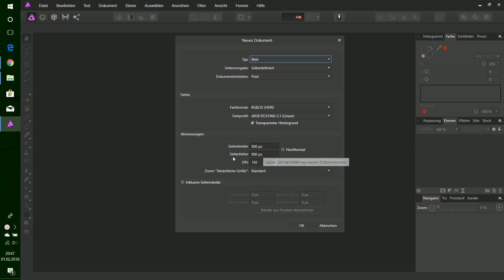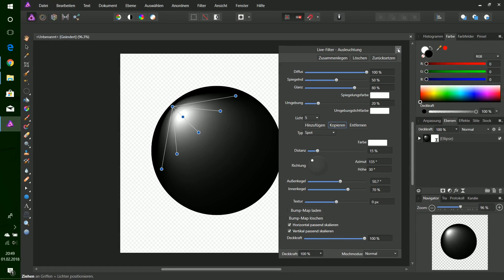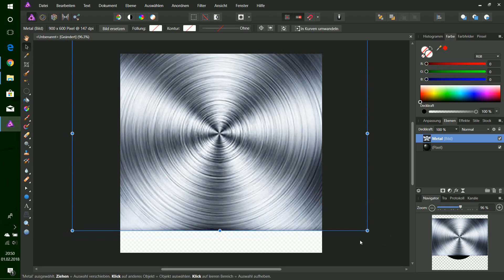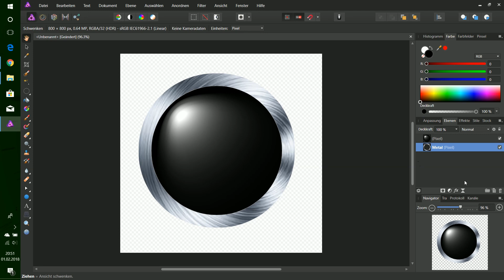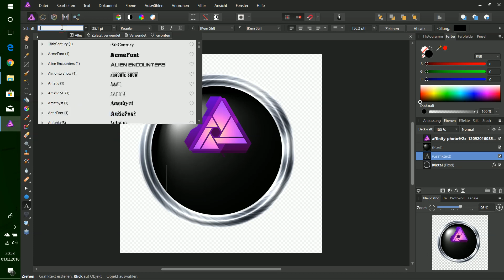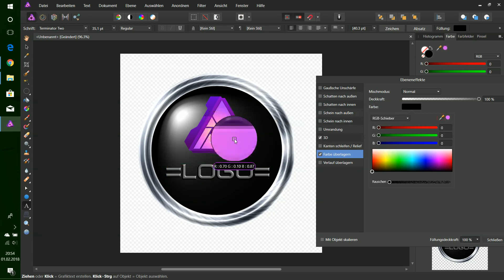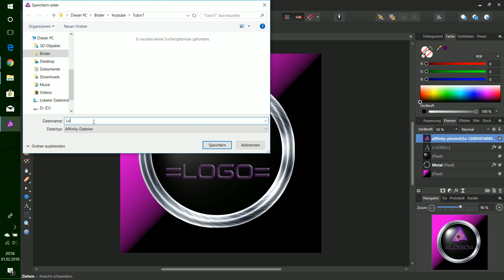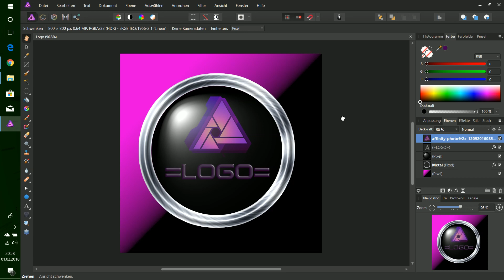Affinity Photo Logo Design Tutorial - Die Alternative zu Photoshop ? Schauts euch an !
Affinity Photo Tutorial . Logo Design selber erstellen mit Glas und Metalleffekt. Photoshop günstige alternative Affinity? Schaut selbst im Video

Schaut auf meiner Website vorbei und nutzt die kostenlose Downloadsektion.

extratags:
Affinity Logo erstellen,
Affinity Kostenlos downloaden,
Affinity vs Photoshop,
Affinity Tutorial,
Affinity installieren,
Photoshop oder Affinity